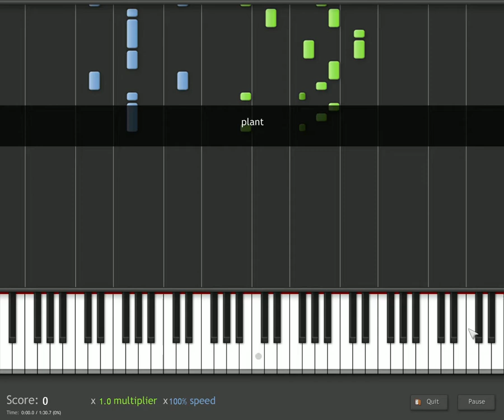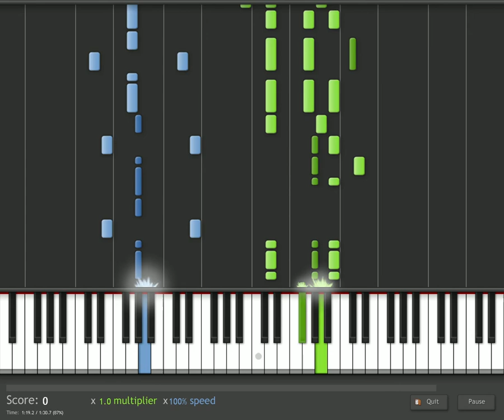Synthesia Mega Man 6 Plantman